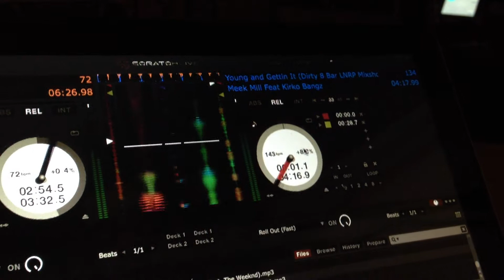Meek Mill. Young And Gettin It. DJ ASAP. Draft Picks 12/5/12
Venue: Draft Picks Sports Bar
DJ ASAP
Records Spun: all 3 + bonus Lurkin

Draft Picks sports bar is located in the heart of Downtown Dallas and local party promoters sometimes rent it out for patron's to enjoy the game, dinner and a live DJ.  DJ ASAP had all the records in his catalog already so he was ready to spin as soon as I arrived.  The crowd was chill for the most part but did nod their heads along as he spun the records and this week the best record was Gucci's F The World.  Some people in the  venue got extra live and sung along word for word.